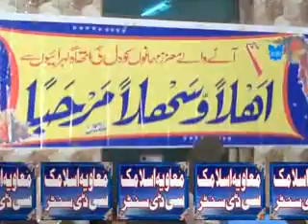BHADAR ALI WAQAA YUSAF A 222 MUAVIA CD CENTER SAMUNDRI 03084741757